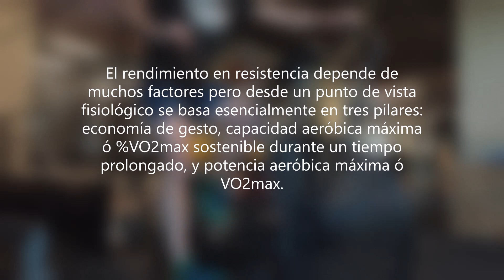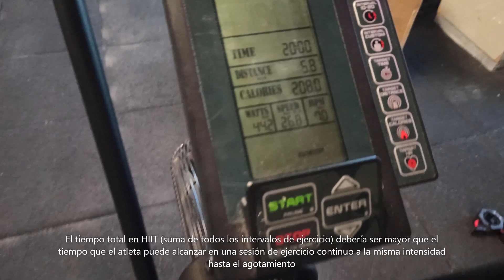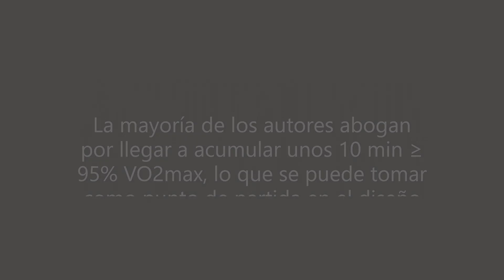ENTRENAMIENTO HIIT 🔥| EJEMPLO "AERÓBICO" PARA DEPORTISTAS DE FUERZA Y POTENCIA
El entrenamiento interválico aeróbico de alta intensidad (HIIT) es una modalidad de entrenamiento muy utilizada en el entorno del rendimiento deportivo en resistencia aeróbica desde hace décadas, habiendo tenido una gran aceptación en los últimos años en los sectores del fitness y la salud
donde ha alcanzado una gran popularidad.

Esta modalidad de entrenamiento, genéricamente denominada HIIT (High intensity interval training), está siendo aplicada en distintos ámbitos con la característica común de su carácter interválico, pero con muy diferentes protocolos en cuanto a la intensidad, perfil de recuperación o incluso carácter del ejercicio (ej. fuerza). (J.L. Chicharro).

Parece ser también, que es superior al entrenamiento continuo para la quema de grasa.

✔️LIBRO DE COMETTI